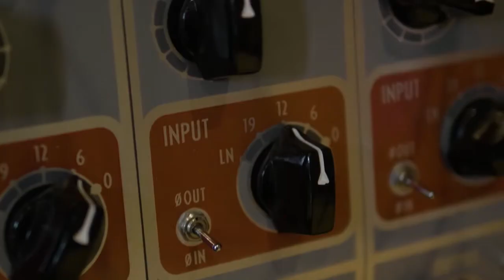Salim Nourallah - "Boy in a Record Shop" (Live from Pleasantry Lane)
Salim Nourallah performing a stripped down version of "Boy in a Record Shop" live at Pleasantry Lane Studios in Dallas, TX.

Find this and other songs on the new double album Somewhere South of Sane. Available now.